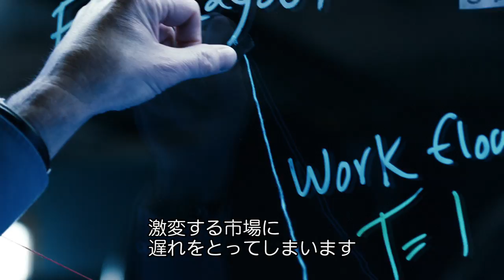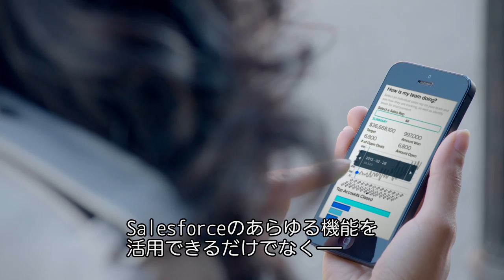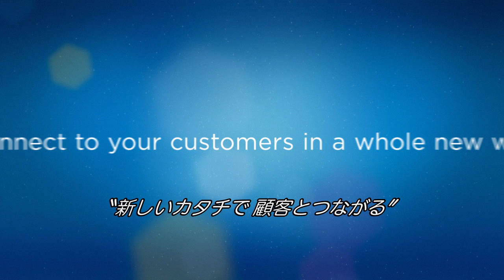【お客様事例-製造業界】GE Capital 社 - Analytics Cloud で事業の枠組みを超えてインサイトを活用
GE Capital 社では Salesforce Analytics Cloud から得たインサイトを幅広く活用することで意思決定のスピードが上がり、顧客に愛される製品やサービスをいち早く市場に提供できるようになりました。Analytics Cloud によって、データ分析は専門家だけのものではなくなり、企業が競争を勝ち抜くための重要な鍵となるでしょう。